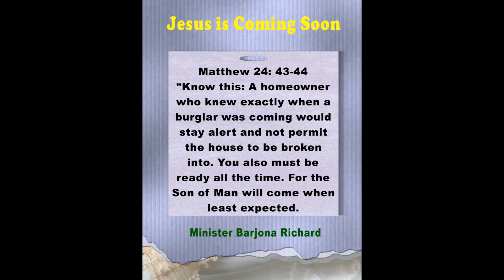The Coming #5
The Revival